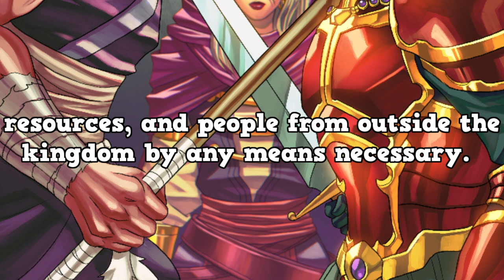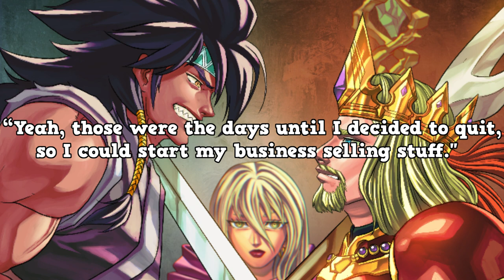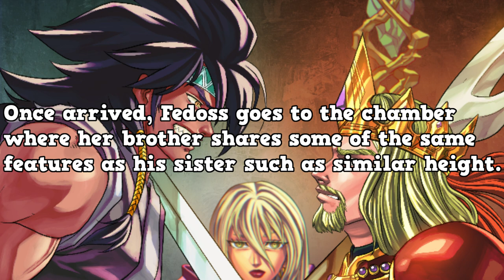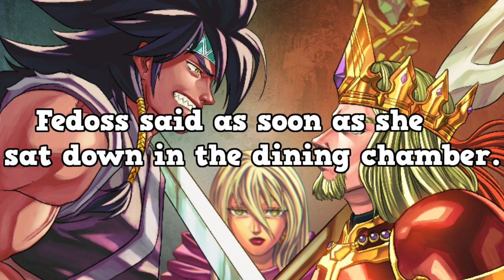Fedoss and The Ember Knights! Prolouge, Chapter 1, and Chapter 2!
This is a narrated and voice acted presentation Of Fedoss and the Ember Knights War of Two Kingdoms!
A Fantasy epic!
Includes The Prolouge, as well as Chapters 1 and 2!
Go check out the Full Book on Amazon!: